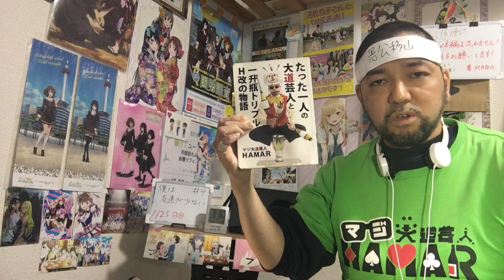僕は友達が少ない 4話 リアクション 【一気に新キャラ3人増加で面白くなったw】 BOKUHA TOMODACHIGA SUKUNAI ep4 reaction 反応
僕は友達が少ない 4話 リアクション です！

2022年9月1日から各地方都市で放送中！

2019年7月18日に発生した京都アニメーションの事件を機に｢響け！ユーフォニアム｣を見た事で地元民として衝撃を受けてアニメにハマり半年間はユーフォを何度も見ました！
1日も休まず投稿中です！